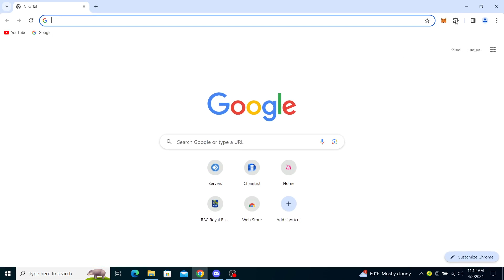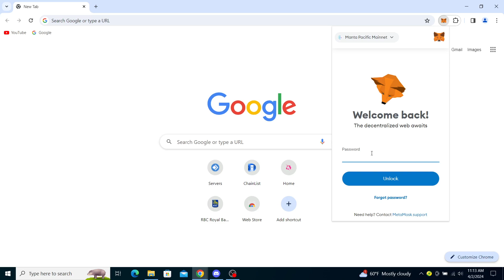How To Unlock Your Metamask Wallet (Quick Tutorial)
Today we talk about How To Unlock Your Metamask Wallet, so stay until the end of the video to see the full explanation.